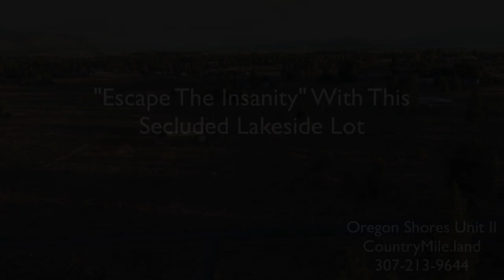Escape The Insanity With This Secluded Oregon Shores Unit 2 Lakeside Land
This unique community offers you rural (but not remote) lakeside living that’s genuinely affordable.

With piped water, power, and Internet to every lot plus paved road access to the subdivision.

Tucked away on the north shore of Oregon’s largest lake, this is a nature-lovers paradise.

Blessed with beautiful views of the Cascade Mountains, enjoy all-season activities for the entire family.

The property includes deeded access to a private, 17-acre lakefront recreation area with:

- Beachfront for fishing
- Kayaking and canoeing
- RV park with hookups for property owners and guests
- Restrooms and cookout building

And a free boat launch is just a short walk from the property.

Groceries are just 10 minutes away in the small town of Chiloquin. With full shopping a short 30-minute drive to historic Klamath Falls (population 22,000).

And the Kla-Mo-Ya casino is just 5 miles away.

Oregon Shores Unit 2, Chiloquin, Oregon
Klamath County, OR
APN: 233991